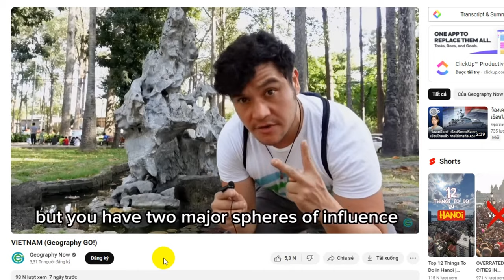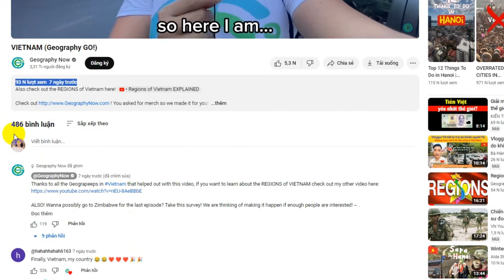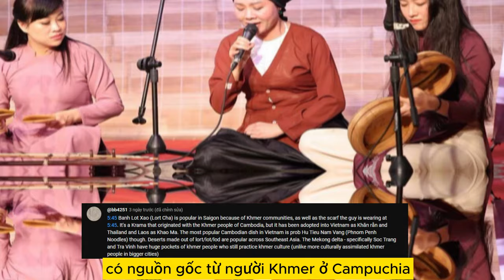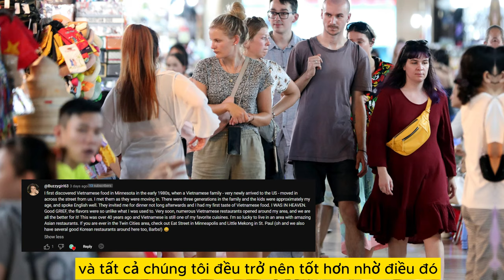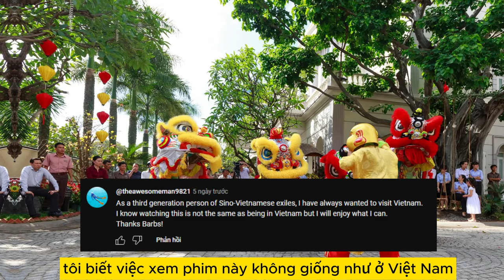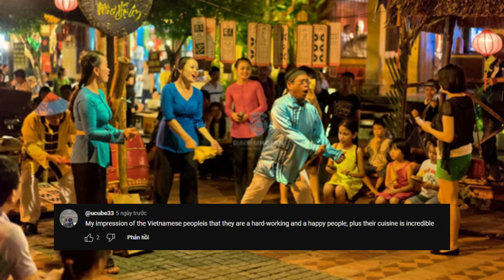Chàng Trai Người Mỹ: Tôi có thể cảm nhận được khả năng ''Đồng Hóa'' cực mạnh khi đến Việt Nam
Mỗi lần tôi đến châu Á, bạn biết đấy, tôi thường đánh giá họ một cách bí mật dựa trên đồ ăn của họ vì tôi muốn tìm cách chỉ ra rằng đồ ăn của những nơi đó chắc chắn không ngon bằng ở Hàn Quốc, nhưng chết tiệt, đây là Việt Nam,
Châu Á là một nơi rất phức tạp nhưng bạn có hai phạm vi ảnh hưởng chính, 1 là indosphere , tức là những vùng đất, quốc gia bị ảnh hưởng bởi văn hóa  Ấn Độ và 2 là  sinosphere,  đó là những nơi thuộc ảnh hưởng vòng tròn văn hóa Trung Quốc.
Việt Nam lại đặc biệt hơn 1 chút,  nó là nơi giao thoa, va chạm giữa 2 tầng sinosphere và Indosphere. Nhưng tất cả văn hóa đều được người dân nơi đây hấp thu và đồng hóa.